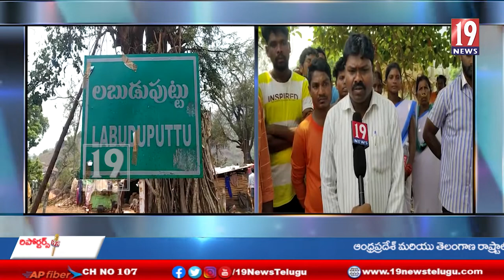సొంత ఖర్చుతో పాఠశాల షెడ్డు నిర్మాణానికి ముందుకు వచ్చిన మాకవరం సర్పంచ్